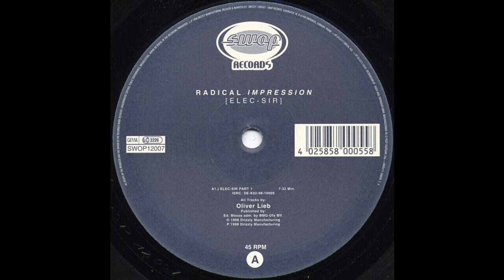Radical Impression - Elec-Sir Part 1 (Techno 1998)